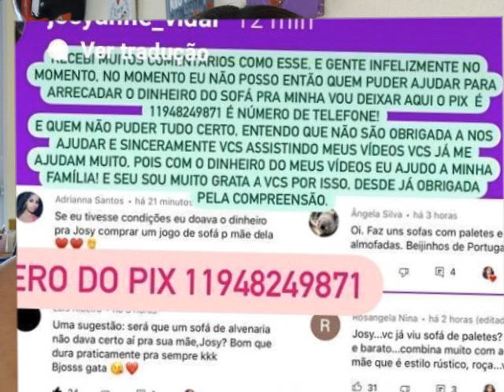Babado em primeira mão + Josyane vidal